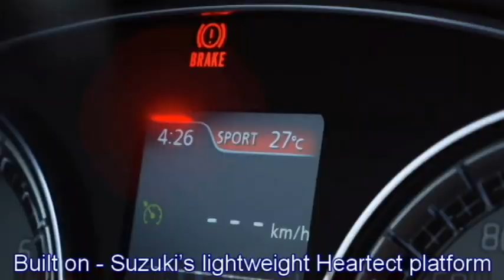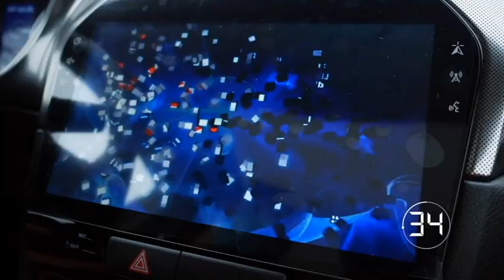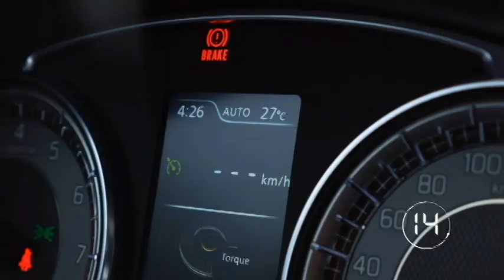All new Maruti Suzuki VITARA BREEZA 2021-22 (Next Gen.) - India launch, Price, Exterior, Interior